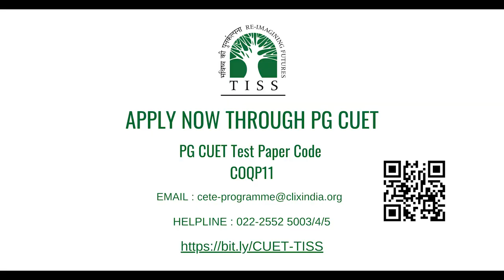An overview of the B.Ed-M.Ed Integrated Programme by Dr Gomathi Jatin, Associate Professor, TISS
A valuable insight on B.Ed-M.Ed Integrated Programme by Dr. Gomathi Jatin.

APPLY NOW! If you haven't applied yet! Only 6 days left to submit your application for the B.Ed-M.Ed Integrated Programme at TISS.

Watch helpful videos on how to fill CUET application, entrance exam and to know what the faculty, students and alumni have to say about our programmes on YouTube playlist